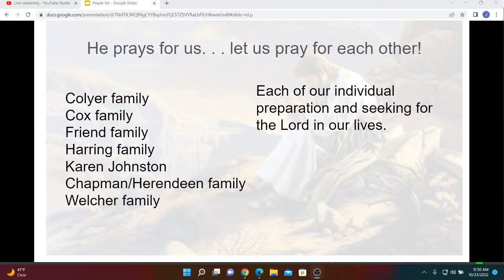Parkview Service 10/23/2022